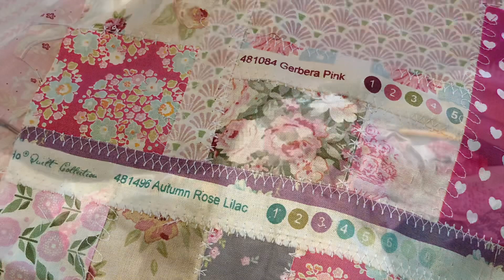Der findes stoffer frem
Vil gerne have syet et par tasker og små punge, så der skal vælges stof. Det er Tilda stoffer som er samlet igennem flere år. Tilda købes hos Panduro hobby
Optaget med Canon g7x mark 2. Ps kan anbefale at have minimum 2 batterier ...